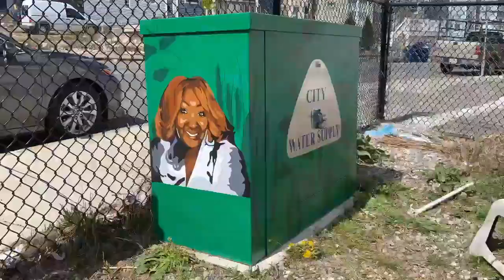Color in the Darkness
Time lapse of a mural painted by artist Eric Allshouse In Loving Memory of Denise Murray.